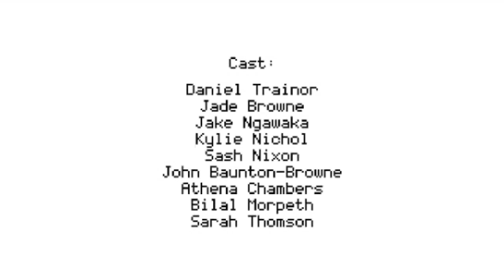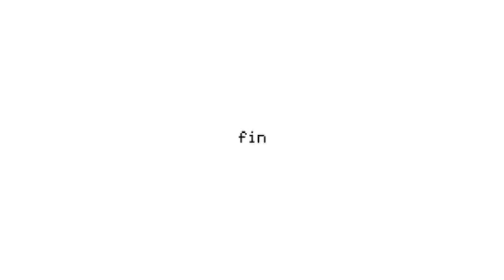Depressing Story: I Remember The Rain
This is one depressing story but over all its a good story anyway i hope you guys enjoy the video and take care